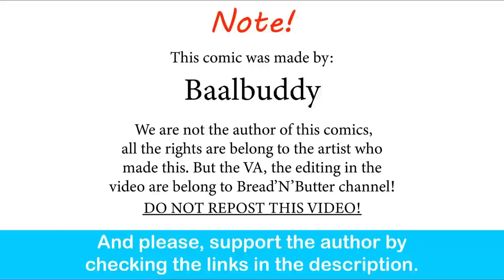Konosuba: Aqua interrupting Kazuma | Baalbuddy comic dub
It's hilarious how this almost feels canon